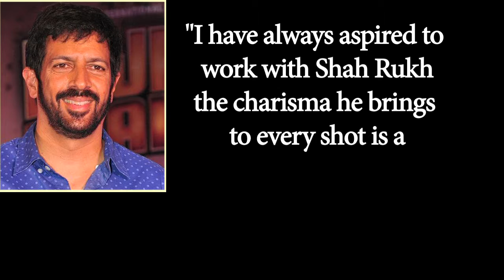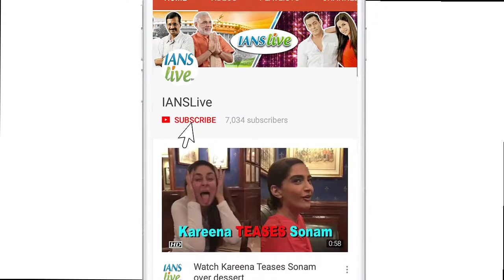Kabir Directs SRK for BeMyGuest Campaign| Dubai tourism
Director Kabir Khan, who has helmed a campaign featuring Shah Rukh Khan, says he has always aspired to work with the superstar. Dubai's Department of Tourism and Commerce Marketing (Dubai Tourism) revealed the first short film of "2.0 BeMyGuest" campaign on Saturday. It is the first-ever collaboration between Shah Rukh and Kabir. Well it is the first time, where Kabir Khan collaborating with Shah Rukh Khan. Before this Kabir worked with Salman in “Bajraangi Bhaijaan” and “Tubelight”.